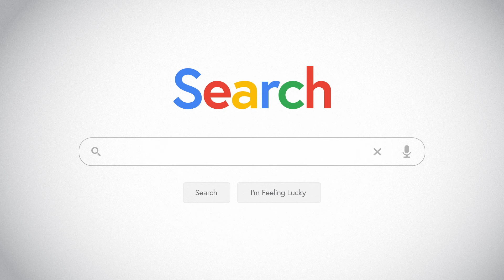Lease or Finance a New Honda SUV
Drive a new Honda SUV from $169 a month or with 0% APR financing